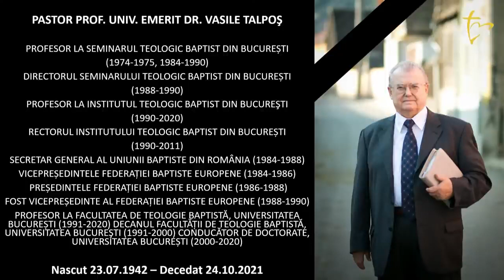Ioan Cocîrțeu | Priveghi Prof.univ.dr Vasile Talpoş | Biserica Baptistă Betania Sibiu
CIF: 33686860